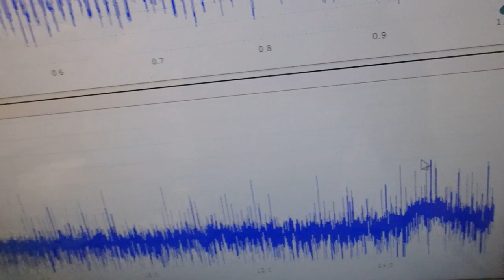オリジナル超音波実験：表面弾性波の観察 ultrasonic-labo